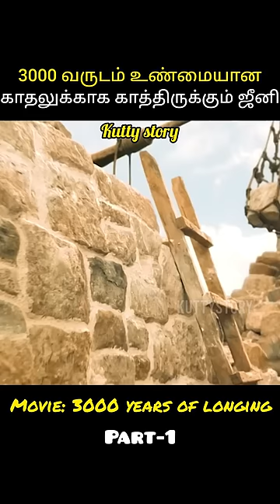🪔😱அலாவுதீனும் அற்புத விளக்குமா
mr tamilan
mr voice over
tamil movies
shorts
Voice over
voice over tamil
varisu trailer
mr voice over 2
tamil songs
gana song
Song
tamil voice over channel
drawing
songs
Songs tamil
varisu song
tamil movie
story tamil
tamil dubbed movies
pei padam
fish
thunivu trailer
movie explained in tamil
comedy
vtg
tamil song
5 minute crafts
bts
tamil story
story
free fire
tamil
bomma padam
ttf
chutti tv
ghost story in tamil
ammu times
dragon ball super
tamil galatta news channel
mr voice over tamil
facts in tamil
bike race
dance
comedy video
ghost
kutty story priya
tamil voice over 2
tamil voice over horror movies
gana songs
craft
Songs in tamil
jallikattu
goku
Song tamil
fish video
short video
classic mini food
katteri tamil full movie
kutty story
vijay tv serial promo
album song
love today
padam
Song in tamil
tamil hollywood times
beyblade
ranjithame song
kabaddi
my little lover full movie tamil
Zombie
wednesday
movie explanation in tamil
ghost movie
tamil stories
barbie gir
trending theeviravathi
ethir neechal serial sun tv
movie tamil